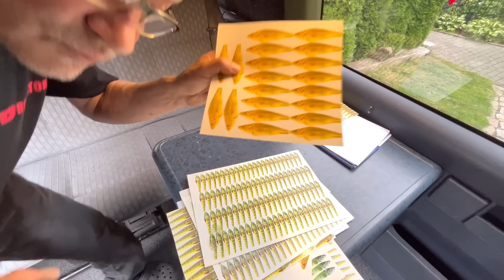CO NOWEGO BĘDZIE NA KANALE